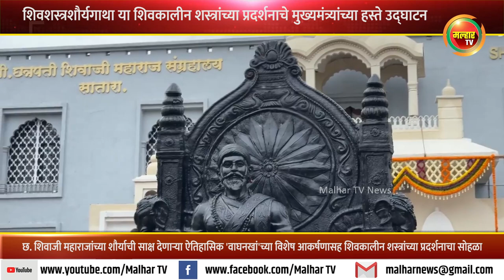ऐतिहासिक 'वाघनखां'च्या आकर्षणासह शिवकालीन शस्त्रांच्या प्रदर्शनाचे मुख्यमंत्र्यांच्या हस्ते उद्घाटन